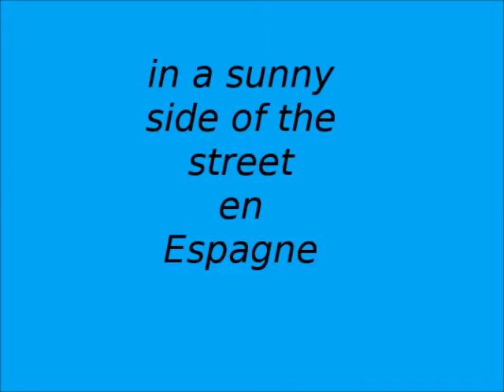in a sunny side oh the